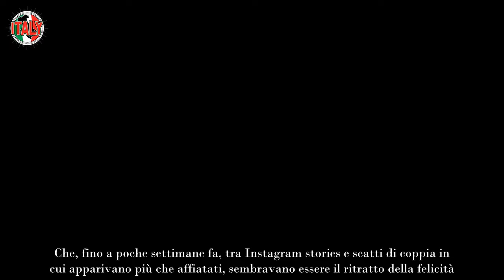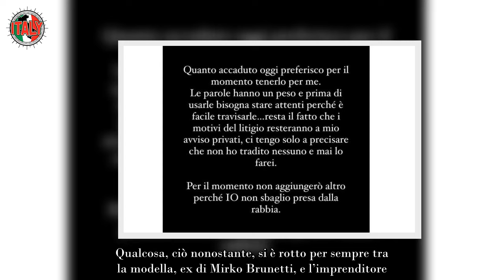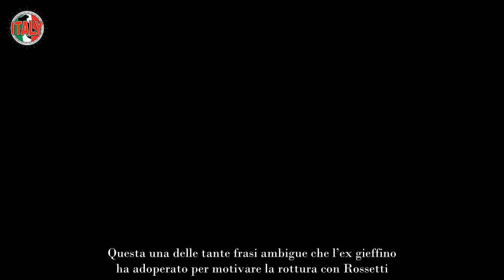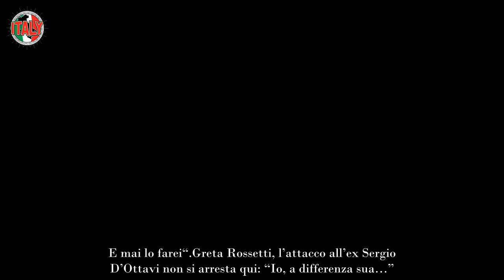Greta Rossetti si difende dall’accusa di tradimento “Io non agisco così Sergio invece…”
La loro è la seconda coppia scoppiata del “Grande Fratello” 2023/24, dopo quella formata da Anita Olivieri ed Alessio Falsone. I quali, nonostante la rottura, hanno confermato di essere rimasti in buoni rapporti e di non nutrire rancore l’uno nei confronti dell’altra.

Una situazione agli antipodi, invece, è quella che sta vedendo coinvolti Sergio D’Ottavi e Greta Rossetti. Che, fino a poche settimane fa, tra Instagram stories e scatti di coppia in cui apparivano più che affiatati, sembravano essere il ritratto della felicità.